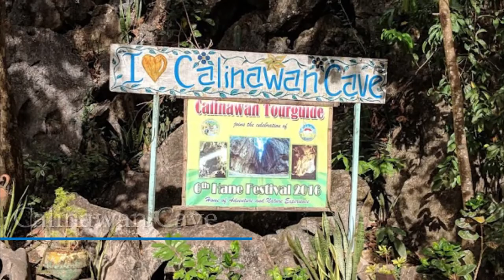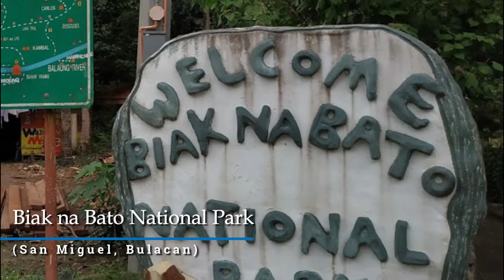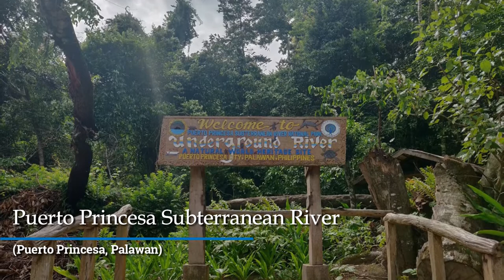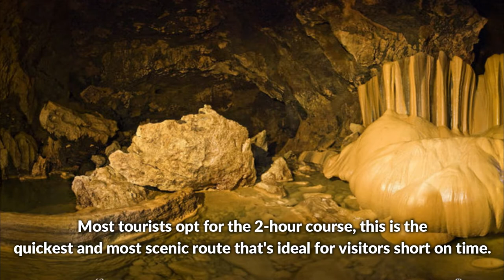Top 5 Best Caves in the Philippines!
Here are some of the beautiful caves that can be found in the Philippines!

Photos and videos that are used in the video are not mine.

Channels that we are big supporters of :
PhillyinthePhilippines
Tom and Ruth Philippine Adventures
Harald Baldr,
BecomingFilipino
Philo ing the Philippines
Giggly Girl
Erica Reyn
i am ces
Marz Bancud
HoodwinkedbyanAngel
Michael Fazio
RichShaw Philippines
Wayne's Adventure
Honey ko
Baby Chie
Taurus Franchesky Channel